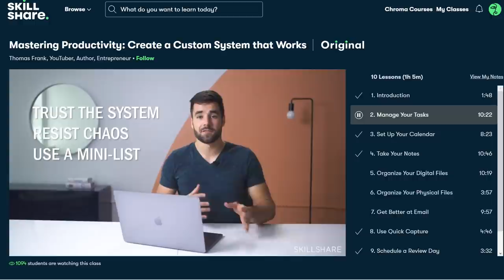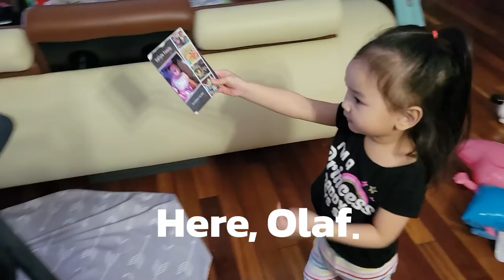Why We've Been Fighting| Rules of Engagement| What Worked For Us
Marriage isn't easy. Both parties need to put in the work to make for a successful, happy, and healthy relationship. Since no two people are alike, they are bound to have disagreements.

Justin and Sarah share what they've learned from recent arguments, and shed light on life lessons that helped them resolve conflict along the way.

At the end of the day, it's what matters most that counts. They know that they love each other, and that they want their life partner to be happy.

02:58 Rule #1 Wire in your head that certian things are off limits
11:18 Rule #2 Even if it was unintentional, if feelings got hurt, then the hurt is real
14:33 Rule #3 cknowlege each other's reality
17:11 Rule #4 Acknowlege each other's opinions
18:09 Rule #5 Agree on a "Magic Phrase"
23:28 Rule #6 Losing the fight is sometimes better than losing your partner
25:36 Bonus: Show verbal appreciation

Over one million people have been forced to flee their homes in Ukraine because of the war waged by the Russian Federation.
The United Nations Refugee agency (UNHCR) protects and assists the refugees of this and all other conflicts worldwide.
The easiest way to show support and to help these innocent civilians is to donate to UNHCR.